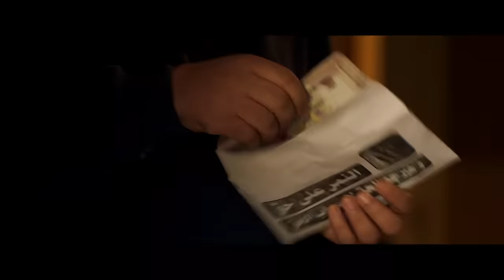اغنية انت ايه يا جدع - غناء رضا البحراوي - من مسلسل النمر 2021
Digital and Social Media Management: Nogomi Media